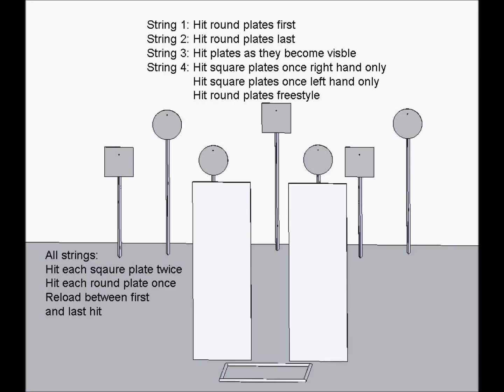Through the Slot - String 1 - 01-13-12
A cold, snowy night in January.  We were out doing what Winter Steel is supposed to do: keep the rust from getting too thick in the off season, and trying to have some fun at it.
Steel plates mean no pasting and (usually) no resetting.

The shooter shown here dusted off his limited gun (STI Edge) this night.   It could be the cold, or it could be that he's used to shooting Open, but some of the plates seem to be difficult to connect with.  Thank goodness for big magazines.   Trying to hose on some of these stages generally just heats up the gun and racks up time on the clock.

We also ran some multigun transitions on this stage later on.